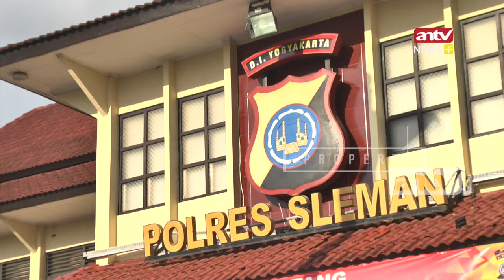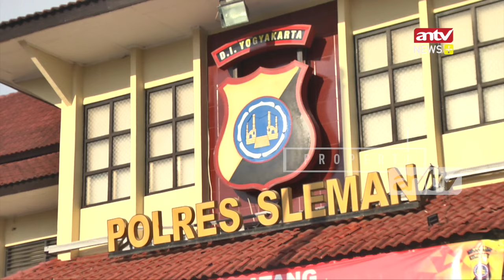PACAR IBUKU, PERKOSA AKU